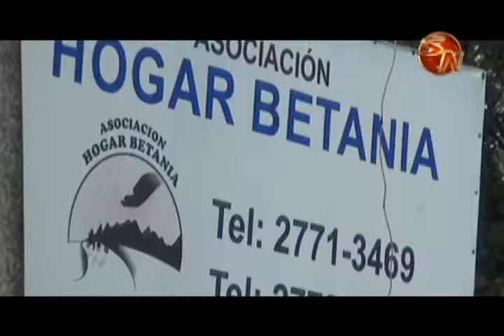Directiva buscará mejorar y ampliar la infraestructura del Hogar Betania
Con la buena noticia de que pronto tendrán el terreno donde está la infraestructura a nombre de la Asociación del Hogar Betania, la junta directiva ya visualiza grandes proyectos.